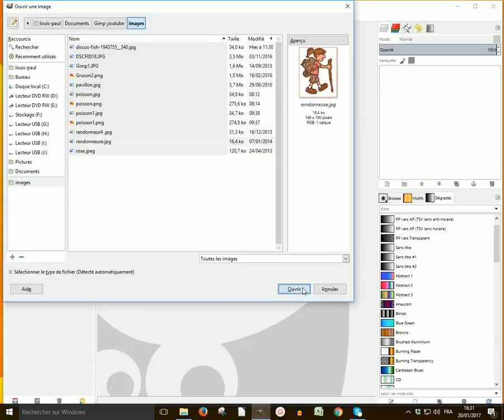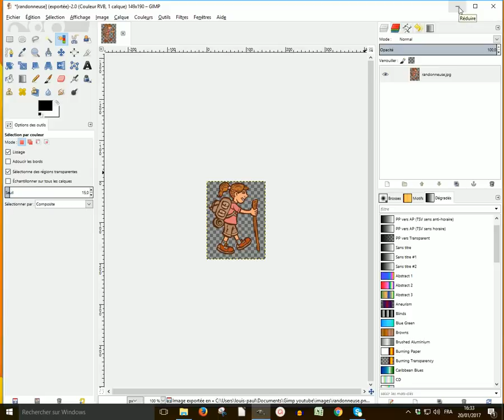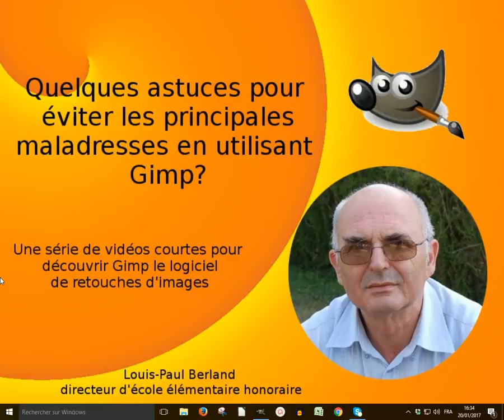G011- L’outil de sélection par couleur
Une autre possibilité de détourage d'une image utilisable dans certaines circonstances.